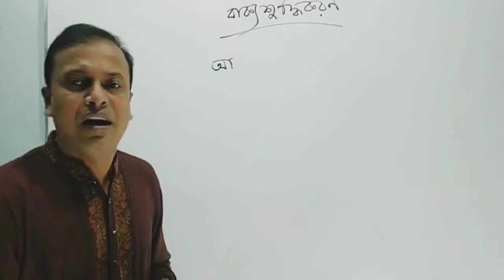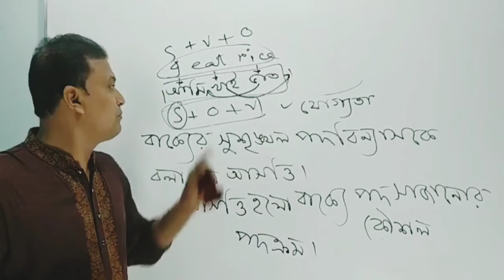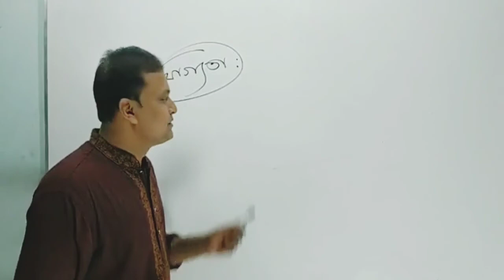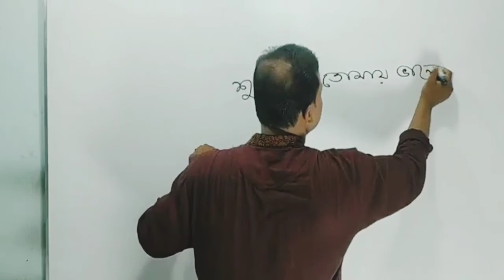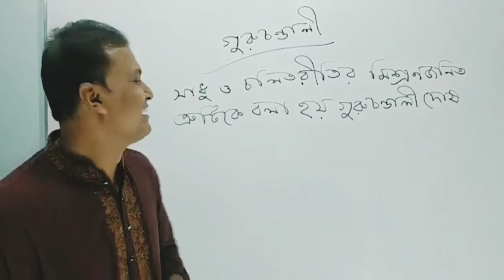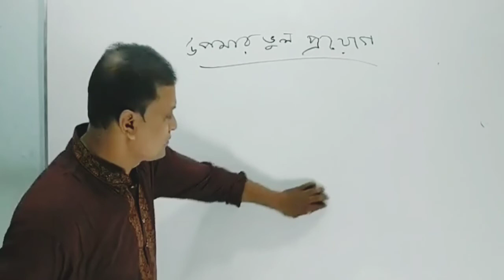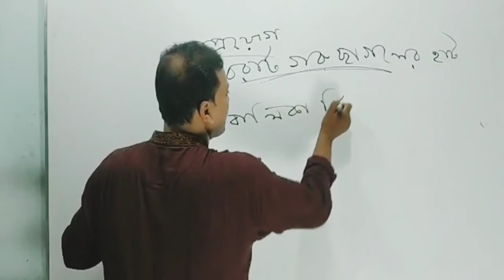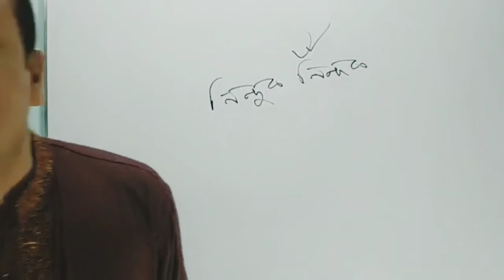বাক্য শুদ্ধি (১/২) || Lecture 18 || জুয়েল কিবরিয়া স্যার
I believe in spreading Knowledge among students specially who are deprived of backing knowledge due to lack of money. This channel intends to upload paid lecture done by me for sack of availing videos for me as well students who seeks lecture at free cost.

Though this video isn’t made by me, but still I belong to the lecture as I paid the course. Despite all things Here fair policy Goes.